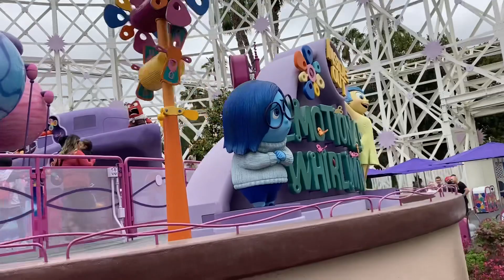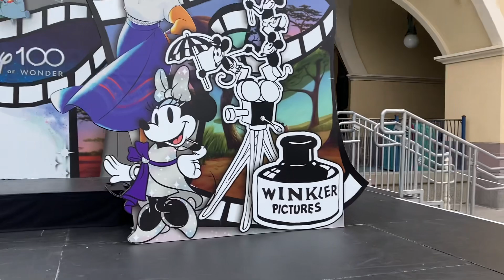Walking Tour Around DCA 6-1-23